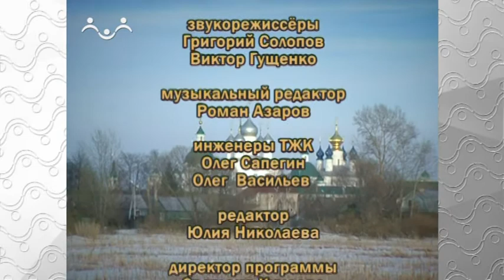Достояние России. Просвещение. Святитель Димитрий Ростовский